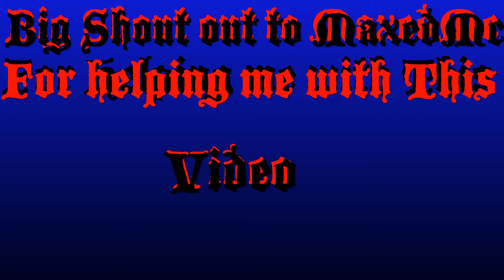Gta5 new membership cars for April Shout out to MaxedMc